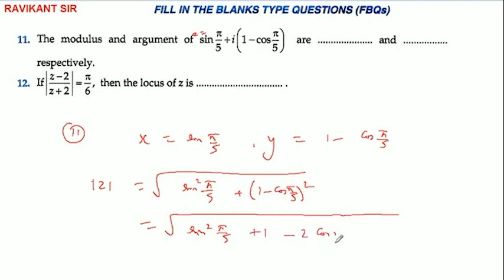The modulus and argument of sin π/5 +i(1-cos π/5) are . ...and . . respectively.